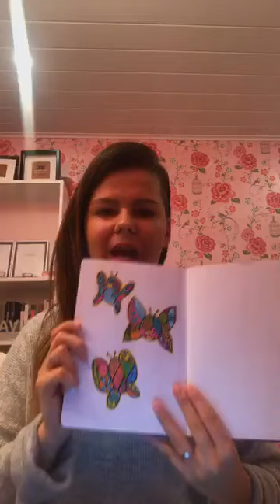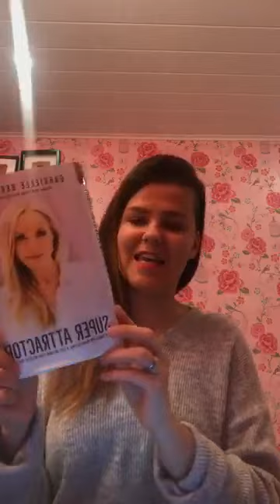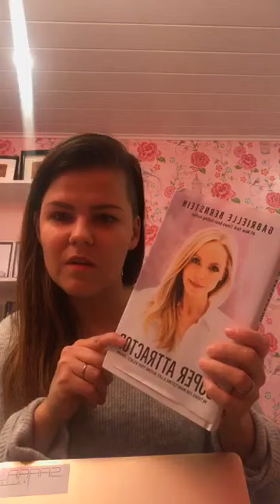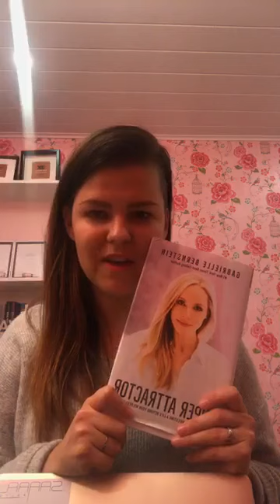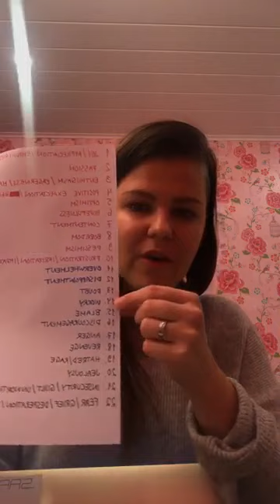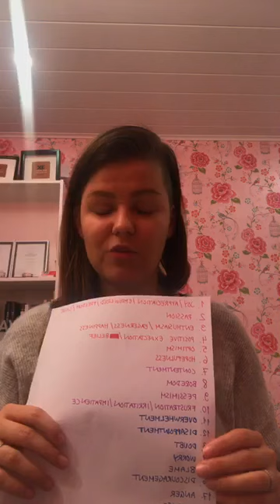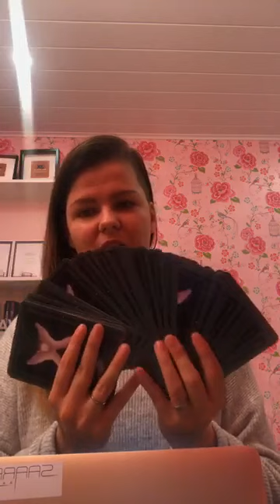Saara Aalto - Facebook/Instagram Live - 17/03/2020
1 hour livestream held by Saara on her Facebook and Instagram account. Stay safe and healthy!